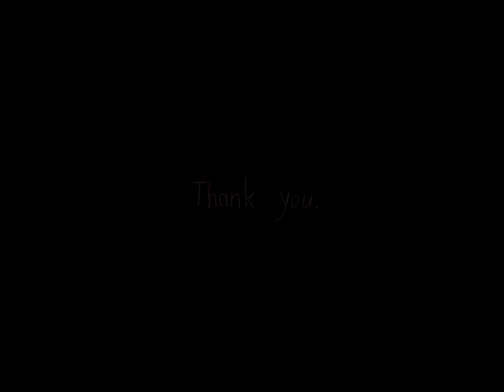▣ UNANIMITATEM | pmv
✦ Song: not sure if this can be called a song or even some sort of music, but it was made by me.
✦ Original: —
✦ Inspo: —

✦ Characters list:

   ▣ @nickalasrey's sona
   ▣ my sona

✦ Programs:

  ▣ Alight motion
  ▣ Procreate